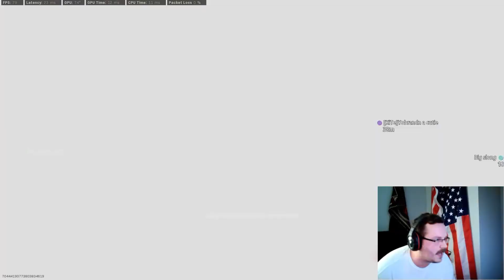Personal Record 20+ Bomb!!!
Got my wisdom teeth pulled, and the very next day i pulled this off. Enjoy!